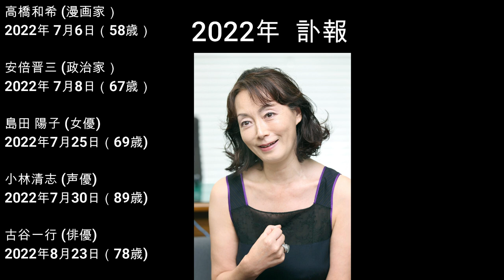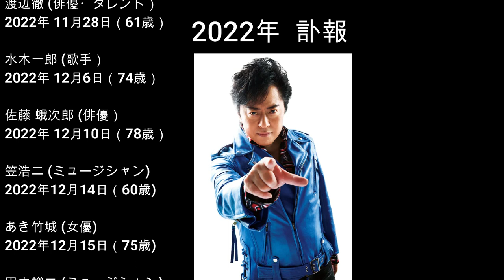2022年 訃報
2022年　訃報